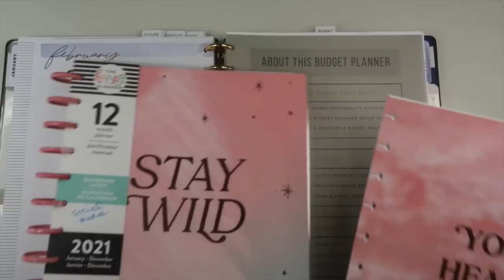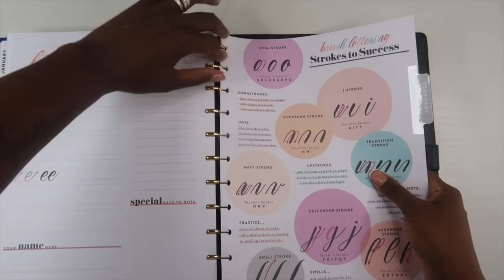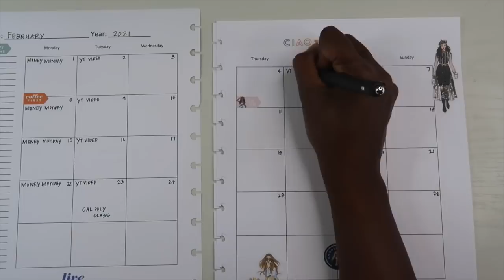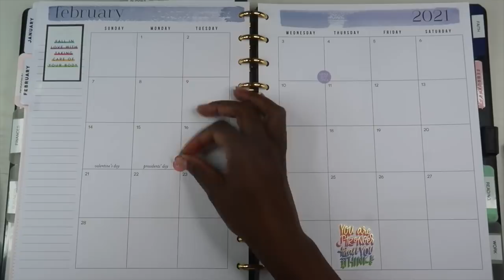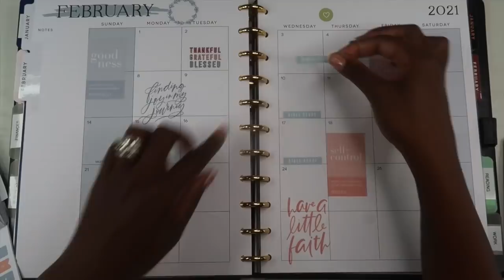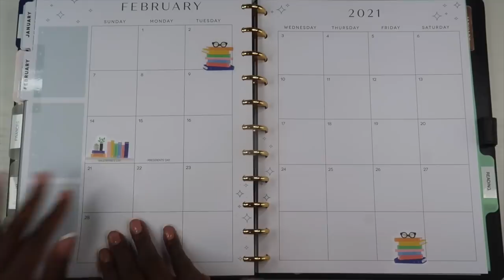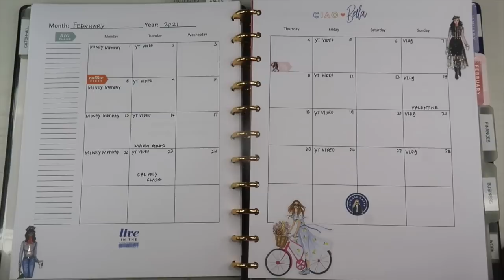Monthly Plan With Me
Hey Guys! Thank you so much for joining me on today's video! Today we are looking into how I set up my 7 planners for the month. We are setting up the month of February. I can' t believe it's almost February already! Guess what?! I also have a vlog youtube channel: you can watch it

Other Downloads:
The Budget Planner (digital download)

Amazon Favorites:
Budget Planner (Tul Notebook Cover)

Referrals:
Link to Qapital: If you sign up using my code, you get $5

ABOUT ME

I’m Alaina.

 I’m an author, speaker, financial educator, Etsy shop owner and YouTuber. I love to share videos on organizing your money, mind, and life.

What else?! I am a wife and mother of 2 girls. I love reading and planning! I hope my videos help you on your financial journey.